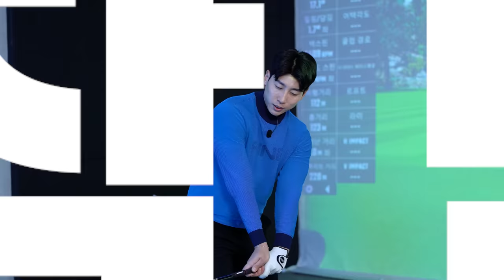골프를 치는 모든 분들이 알아야 할 단 한가지 동작!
1.힘만빼면된다? 2.힘을잘사용하고싶다?
3.힘 그리고 긴장감은 다르다!
무작정 힘빼면 망합니다
기준을 잡고 힘을 잘 이용하셔야 합니다